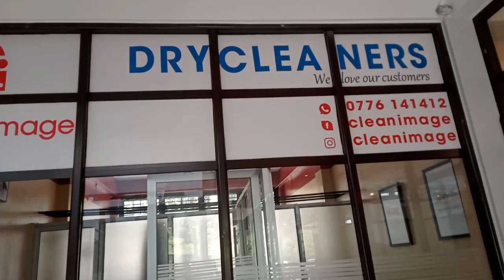Inside the newest mall PRIME ROSES MALL lubowa ft@harrietanabo97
we are bringing for you the newly constructed mall in kampala. Prime roses mall in lubowa Uganda. I am with @harrietanabo97